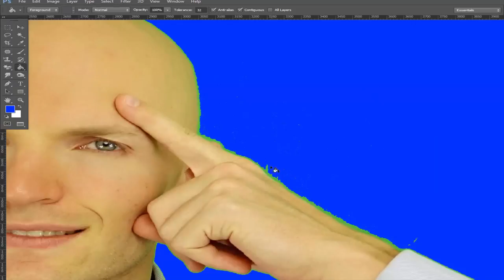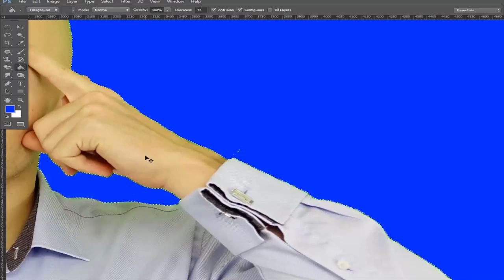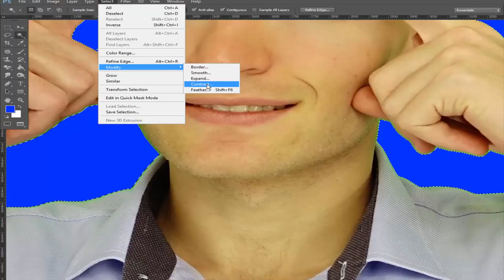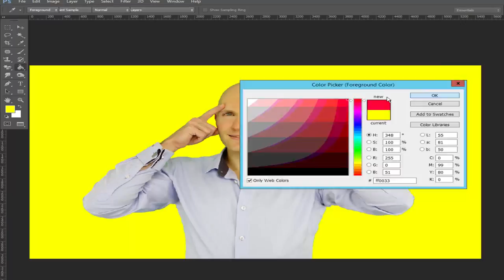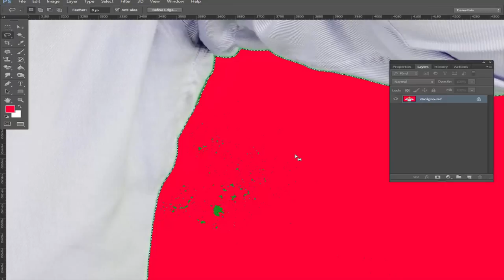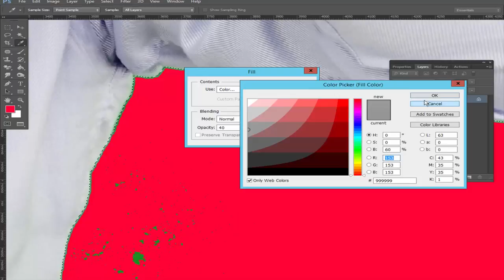Paint Bucket Tool tutorial: How to paint photo background by using Photoshop paint bucket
In this video, I am showing here, how to use paint bucket tool. Basically work of paint bucket tool is doing paint photo background.